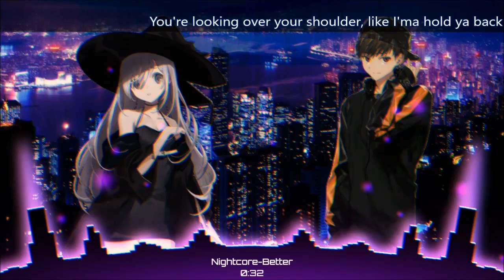〖Nightcore-Better〗- Lena X Nico Santos 〖lyrics〗 │Dragonlord│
✘SONG INFORMATIONS✘

➬Name
Better

➬Artist:
Lena X Nico Santos

✘Support Me✘

       🌺Feal free to follow my Friends🌺

✘Download✘

✘Creating✘

✘ TAGS ✘

✘Lyrics✘

 There was only you and I
But now I feel like I am trapped inside
A life that doesn't feel right
It's not me, it's not me
I thought you're my ride-or-die
But our love died on the ride
And we tried 'til it turned to lies
And you see, don't you see? (Yeah!)

Now we never gonna be like that
And I never gonna feel like that
You're looking over your shoulder, like I'ma hold ya back
Why you taste like cigarettes
When you said you quit on that?
You don't know how it feels

Why you take my love just to rip it up?
Guess for you it was not enough
All the best, good luck now, try to find someone new
Who's gonna love you better
Take my love just to rip it up

Only you and I
Know how to really start each other's fire
We don't talk, so we don't fight
But we do, baby, we do
I see your problems and I make all of them mine
Shouldn't do it, but do it all of the time
Know the truth, so tell me the truth (Yeah!)

I'm looking over my shoulder, because you hold me back
Now I taste like cigarettes
When I said I quit on that

All the best, good luck now, try to find someone new (Someone new, yeah)
Who's gonna love you better (Oh)

(Who's gonna love you) Better, better, better, better